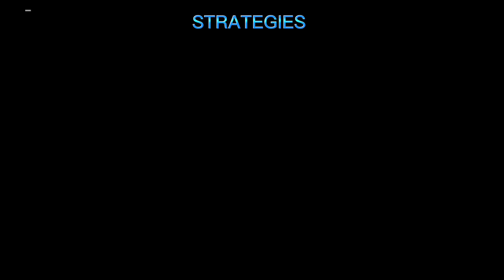BILLY HARGROVE VS MIKE WHEELER S3